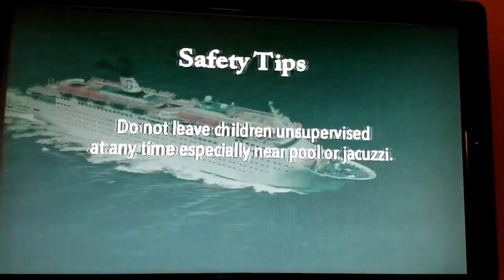The cruise ship "The Celebration" 2016